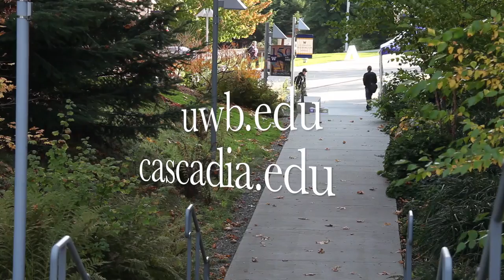With Nature in Mind: Organic Gardening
UW Bothell and Cascadia Community College have an inspiring staff that is leading the way in organic gardening and landscape management. They have completely phased out pesticides and herbicides while using goats, composting, and a host of other solutions to create a beautiful campus. Learn more by watching the video.

Director: David Ryder
Producers: Tony Guerrero, Jim Perich-Anderson